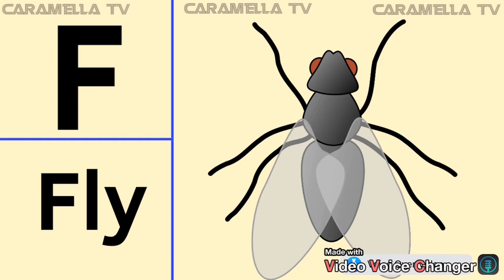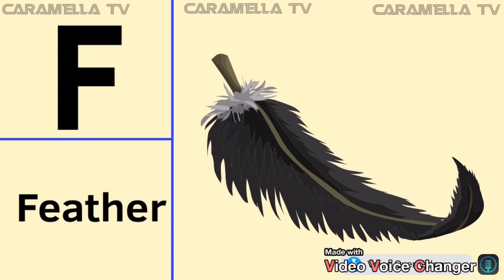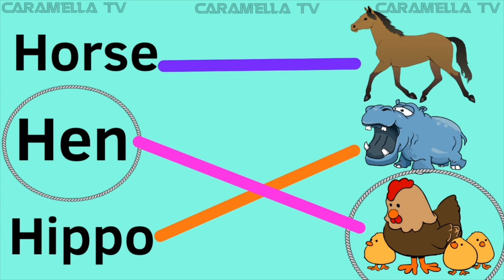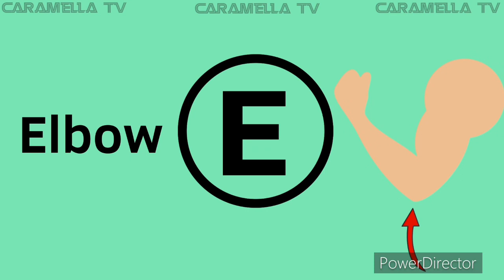Words that start with letter F @caramellatv9149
Learn English words that start with letter F @caramellatv9149
Learn English for kids @caramellatv9149